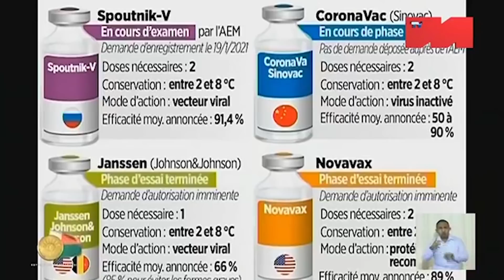EMISSION SAHIA LASA IZAO ALAROBIA 12 MEY 2021